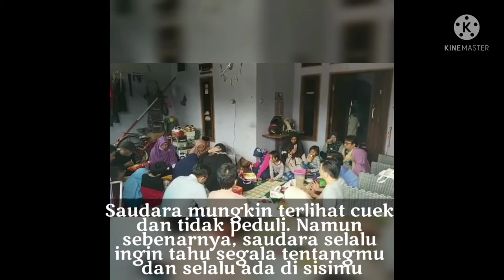"SERUNYA KAKAK BERADIK" (SAUDARA KANDUNG) 040522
Alhamdulillah kumpul keluarga, kedatangan adik²ku, indahnya kebersamaan, Semoga Alm Bapak & Almrh Emak diberikan tempat yang terindah di sisi Alloh SWT dan Bahagia melihat anak²nya akur... Aamiin...
Memiliki saudara kandung, baik kakak maupun adik merupakan anugerah terindah dari Tuhan. Selain sebagai saudara, kakak atau adik juga bisa menjadi teman baik, dimana mereka akan jauh lebih mengerti kamu dibandingkan orang lain. Seorang saudara juga akan melindungi saudaranya yang lain, sehingga rasa aman dan nyaman akan tercipta...